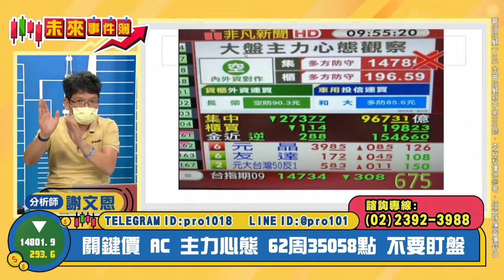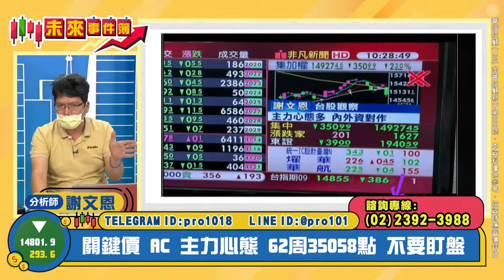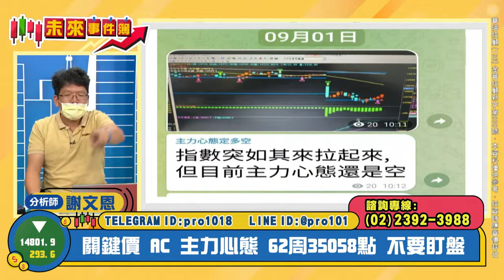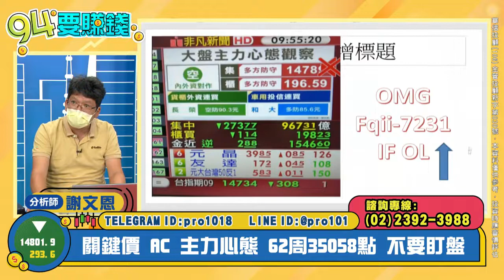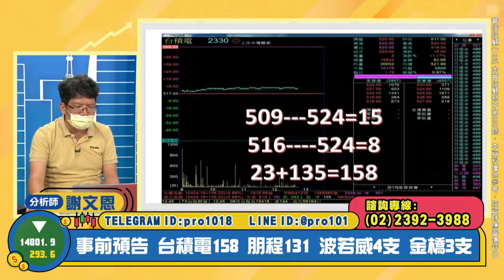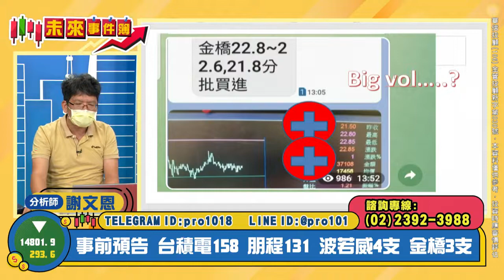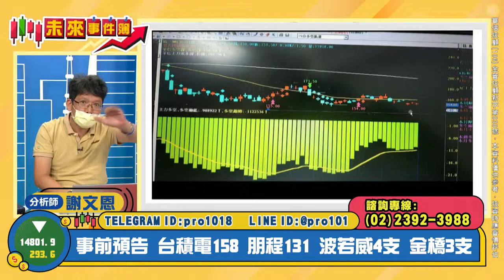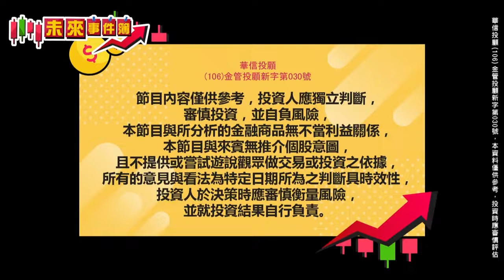【94要賺錢／未來事件簿】-20220901-謝文恩